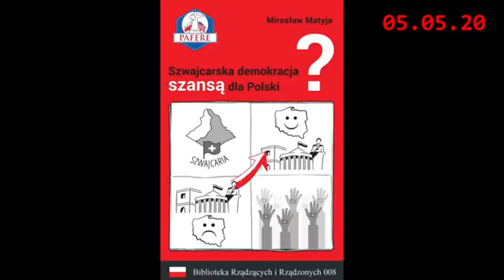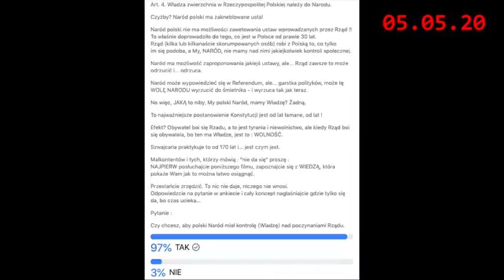Co powiedziałbym Polakom gdybym był kandydatem na stanowisko